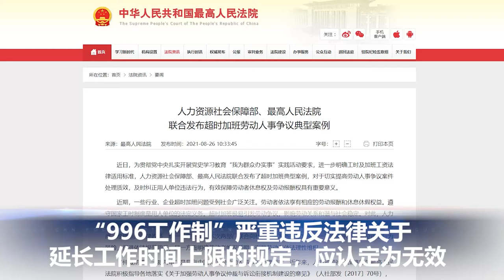美国移民局新规：申请绿卡需打新冠疫苗；CDC延长租户驱逐令遭联邦最高法院否决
00:00  片头

00:06  极端组织 " 伊斯兰国 " 宣布对26 日发生的爆炸负责，塔利班代表表示，已逮捕数名喀布尔机场附近爆炸案嫌犯。

01:41  美国联邦最高法院8月26日以6比3的投票结果，否决了CDC颁布的租户驱逐禁令。

02:12  美移民局颁布新规，从2021年10月1日起，申请绿卡身份调整（I-485）递交的移民体检报告（I-693）需要接种新冠疫苗。

02:58  华盛顿大学的新冠疫情模型显示，预计到9月中旬，每日死亡人数将上升到近1400人，然后缓慢下降。从现在到12月1日，预计会出现9.8万例新增死亡病例，总死亡人数将接近73万。

03:32   美联储主席鲍威尔8月27日暗示，央行可能会在年底前开始撤回部分宽松货币政策措施，但他仍认为加息时间尚远。

04:15  中国人力资源和社会保障部与最高人民法院8月26日联合发布了超时加班典型案例。针对引起热议的“996工作制”，严重违反法律关于延长工作时间上限的规定，应认定为无效。